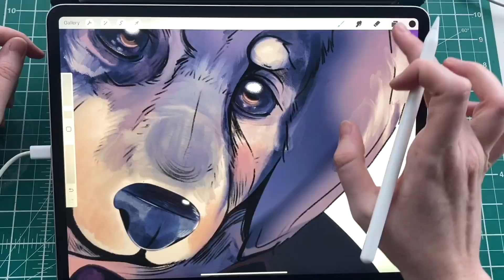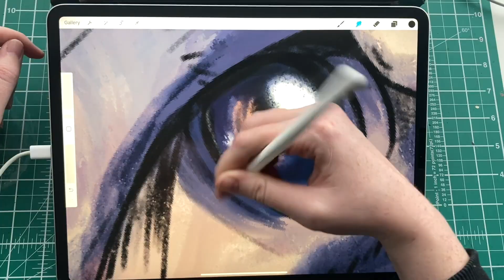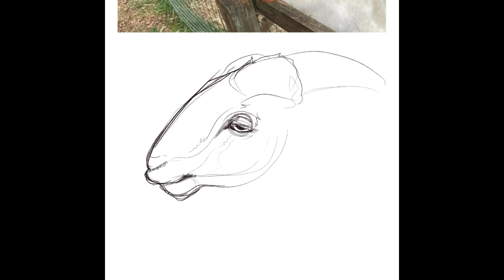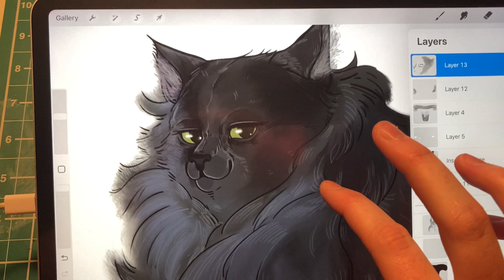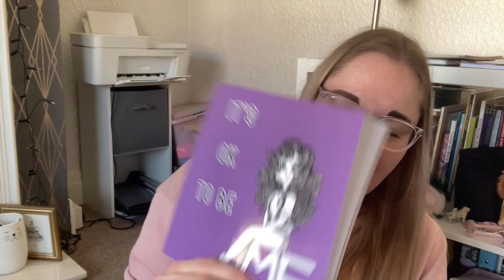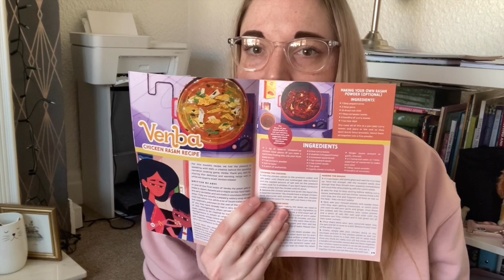It's Been A While! Let's Have A Catch Up!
It's been a while since I last uploaded a video! Here's what I have been up to!

Links:
Lauren Osbourne

Asexual Necklace